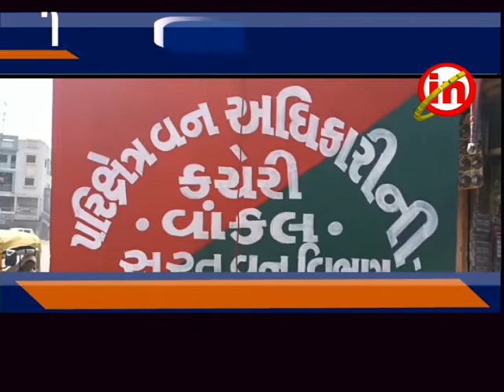કીમ ઃ વાંકલ ગામે આતંક મચાવનાર કપિરાજ પાંજરામાં પુરાયો